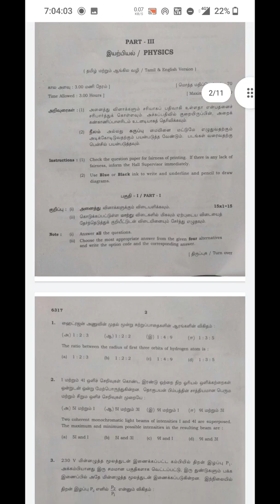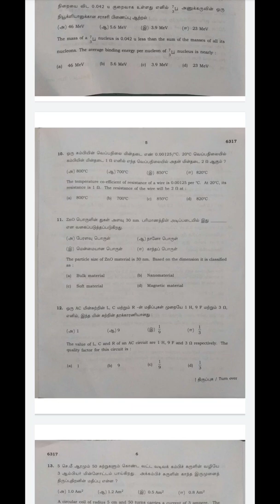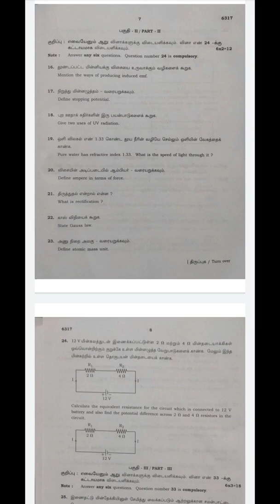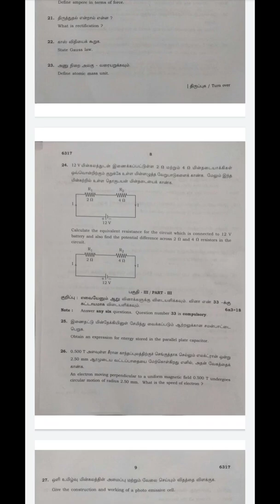12th Physics PUBLIC EXAM July 2022 Question paper and answer key